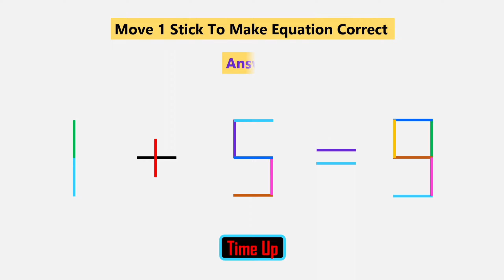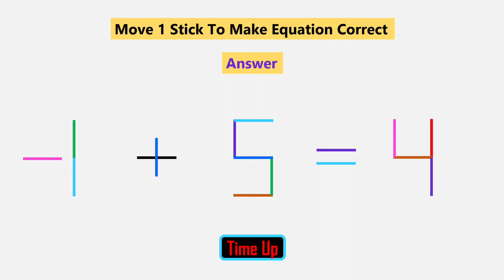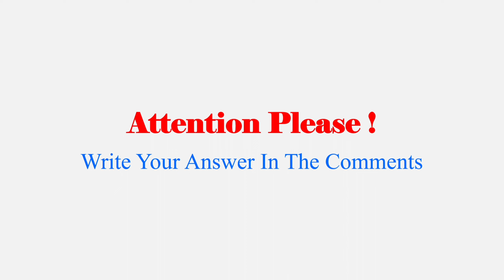Fix The Equation By Moving 1 Stick, Tricky Stick Puzzle _35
Description: Welcome to our mind-bending Tricky Stick puzzle challenge! In this brain teasing video, we take on the exciting challenge of turning the wrong stick into the correct equation. Get ready for some puzzling fun as we navigate through this tricky problem step by step.

How to Play: We've set up a series of sticks to form an incorrect equation, but don't worry, we're here to solve it! Join us as we twist turn, and rearrange the sticks to create the correct equation that will blow your mind.

Engaging Mental Workout This puzzle is not only entertaining but also a fantastic exercise for your brain. Sharpen your logical thinking, spatial reasoning, and problem-solving skills as we delve into the intricacies of this mind-stretching challenge.

Clue for Success: Can you spot the key to unlocking the correct equation? Keep your eyes peeled for subtle clues along the way as we decode this puzzle and unveil the solution

Join the Puzzle Solvers Community: We love to engage with our viewers! Don't forget to leave your thoughts, ideas, and strategies in the comments section below - we can't wait to hear from you!

Related Videos and Playlists: Looking for more challenging puzzles and brain teasers?

Puzzle Merchandise. Show off your love for puzzles with our exclusive puzzle-themed merchandise! Check out our online store for a wide range of cool puzzle-related products.

We love connecting with our community, so come join the fun!

Ready to Tum the Wrong Stick into the Correct Equation?

Turn The Wrong Stick Into Equation Correct